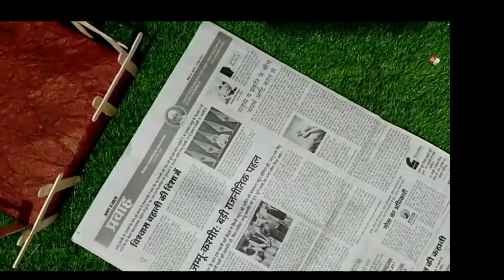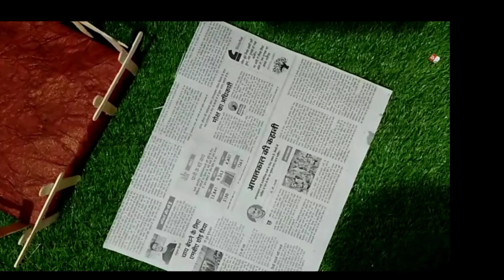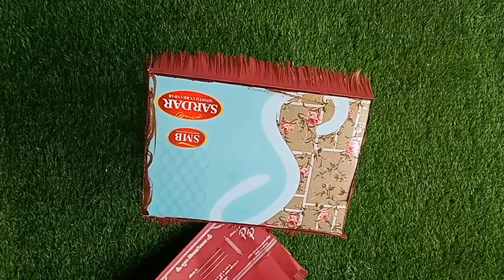Janmashtami Special DIY|कृष्ण झांकी के लिए गौशाला बनाना |Jhaki decoration Part-5 🙏🙏